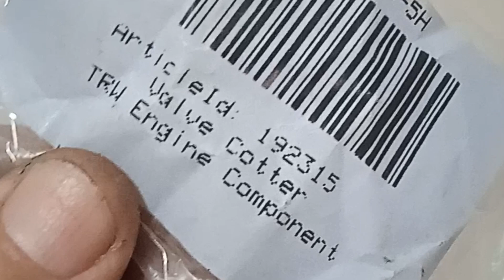Cómo poner las chavetas o retenes de las válvulas para que no se caigan. cotter valves